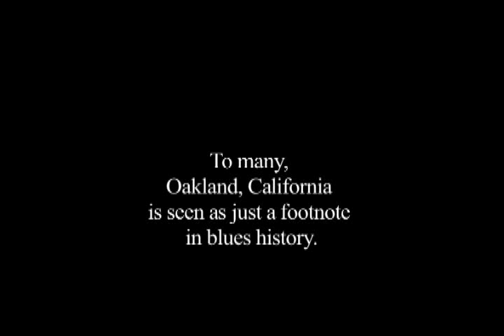Birdleg and Friends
Oakland Ca. Blues Documentary
Producer: Thieny Hoang
On set and Post Audio by: Thomas Patrick and Dan Hoyt